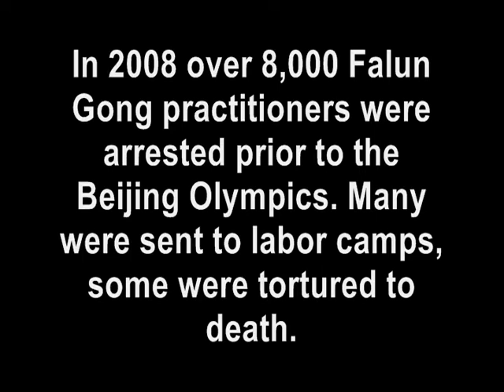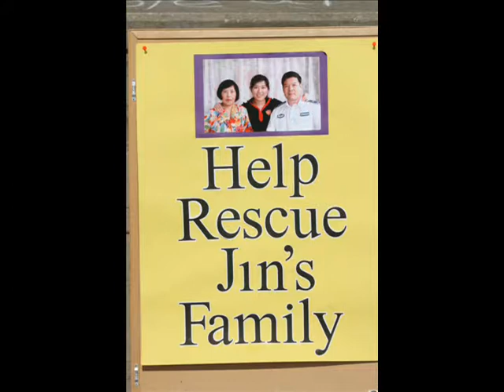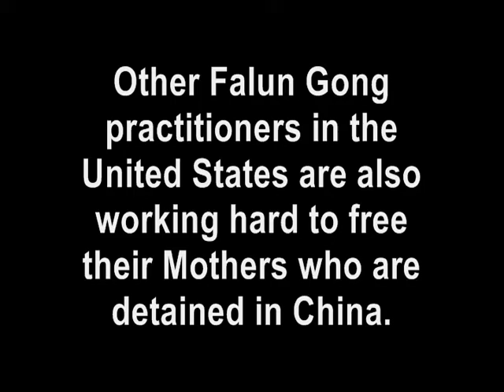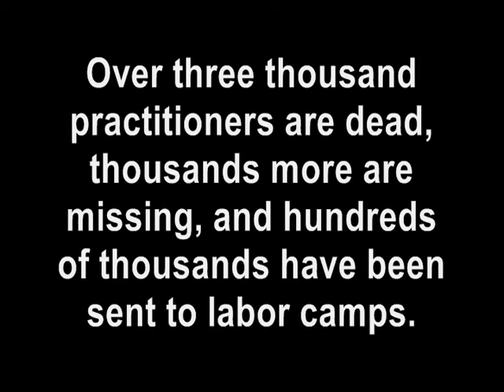Dear Mother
A group of daughters in the U.S. work to rescue their mothers detained in China for their beliefs.